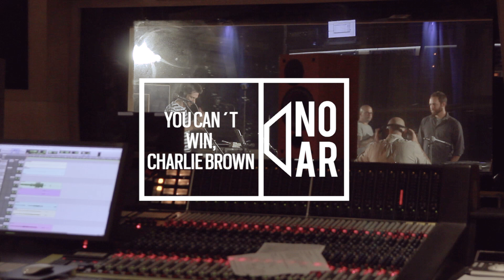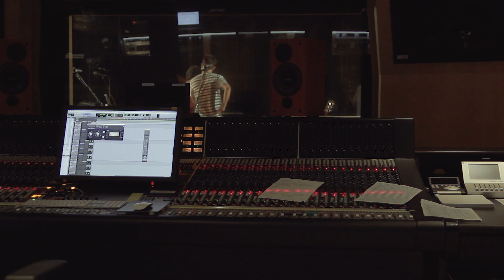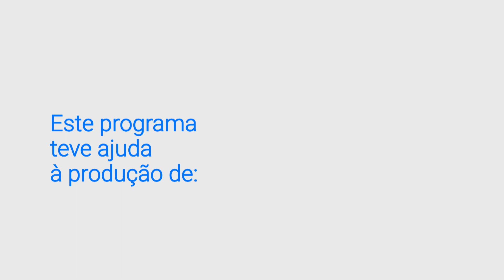You Can't Win, Charlie Brown | No Ar | Antena 3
No Ar é um programa de rádio e televisão dedicado à música portuguesa. Semanalmente, a Antena 3 põe em montra quer artistas consagrados, quer projetos emergentes, convidados a tocar ao vivo as suas canções e a participar numa entrevista focada nas suas ideias.

Os You Can’t Win, Charlie Brown foram os protagonista do No Ar a 27 de outubro, onde apresentaram temas dos três discos que já editaram e uma versão original de Lou Reed.

Os YCWCB editaram recentemente o terceiro disco de originais, "Marrow", que conta com o carimbo da Antena 3.

Alinhamento:

"Fall For You" 01:34
"Pro-Procrastinator" 09:53
"Run, Run, Run" 19:20
"An Ending" 23:41